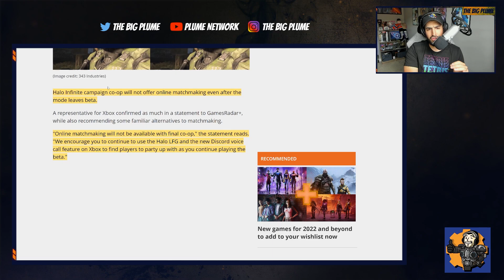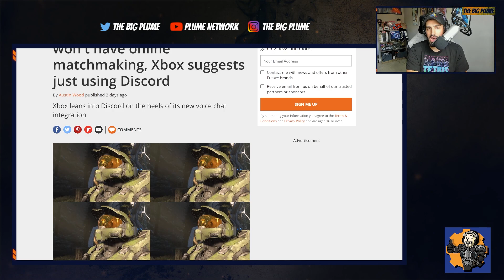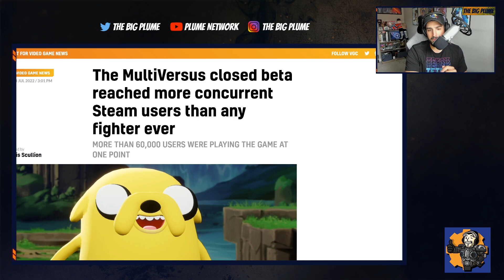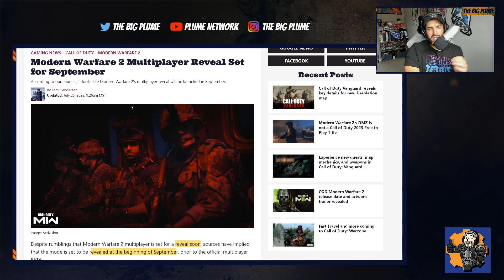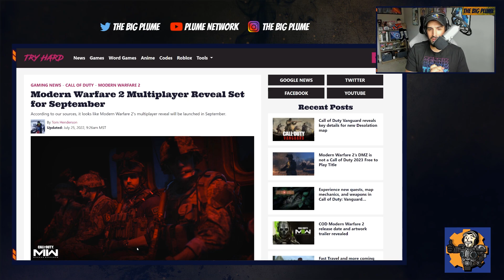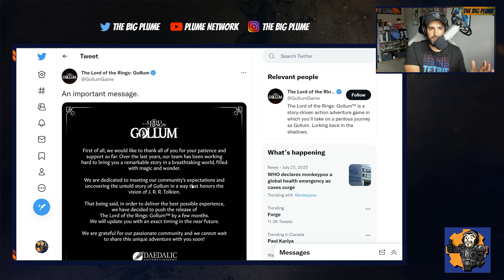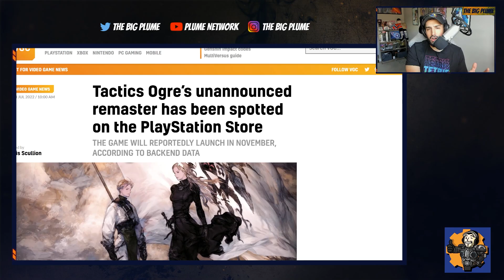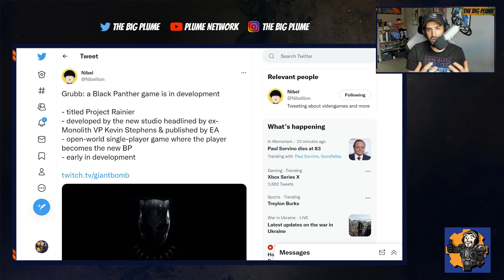Xbox and Halo Co-Op Controversy | Big NEW Game Rumors | Modern Warfare 2 Multiplayer REVEAL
Xbox and Halo Co -op Controversy: 0:00
MultiVersus Popularity: 4:01
Modern Warfare 2 Multiplayer REVEAL: 6:04
Gollum Delayed: 8:59
Tactics Ogre Leak : 10:39
Black Panther Game: 12:46